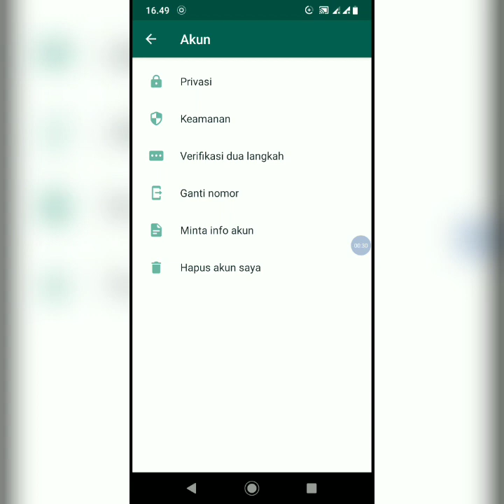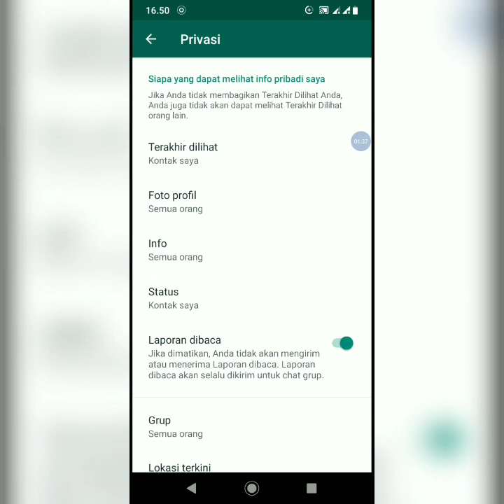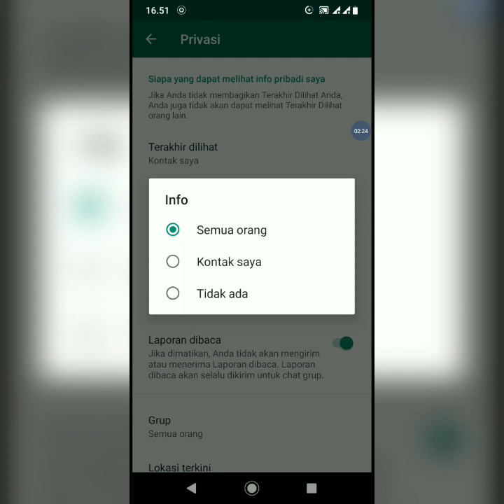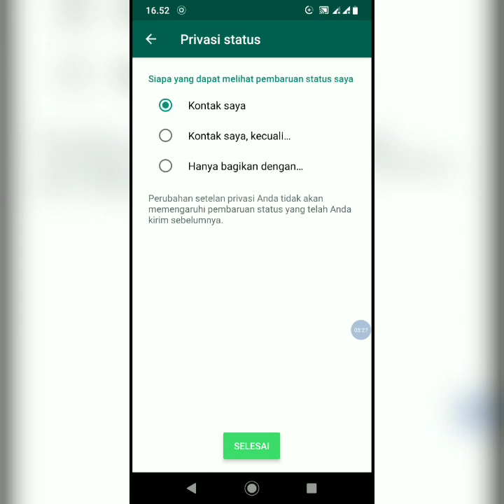Cara pengaturan WhatsApp 2020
Cara pengaturan WhatsApp 2020 mengunakan beberapa pengaturan untuk seratus WhatsApp,pengaturan ini sangat lah penting untuk penggunaan WhatsApp dan juga saya pengaturan nya sangat lah mudah.
# tutorial
# Dianto skct